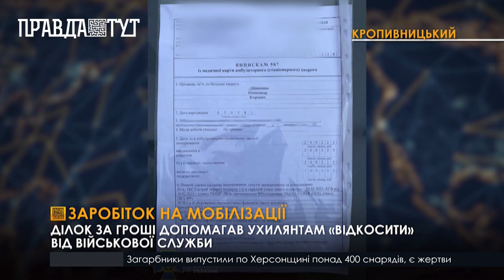У Кропивницькому ділок допомагав призовникам незаконно «відмазатися» від військової повинності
Чоловік виготовляв ухилянтам підробні меддовідки про проблеми зі здоров’ям та «білі» військові квитки. Призовникам ділок гарантував, що ці документи дозволять їм вільно виїхати з України. За свої послуги горе-підприємець брав з клієнтів більше 5 з половиною тисяч доларів. Як з’ясувало слідство, зловмисник мав спільників. Коло всіх причетних до незаконної схеми наразі встановлюється.